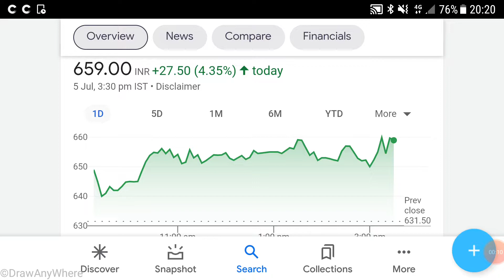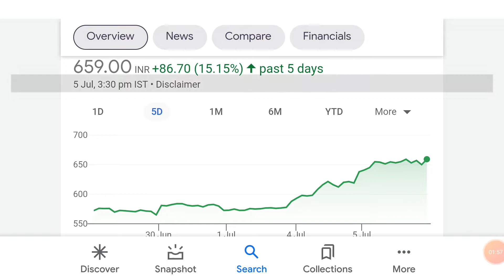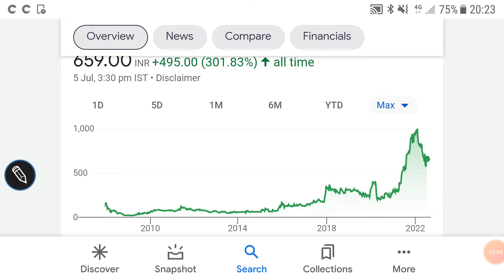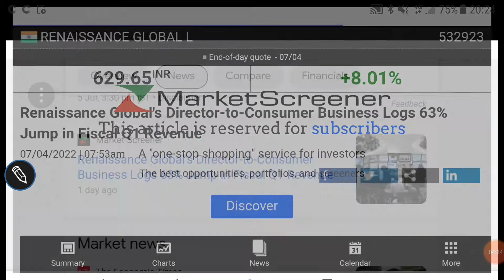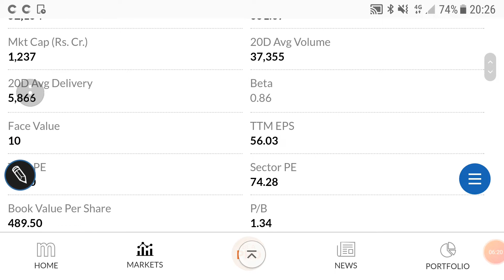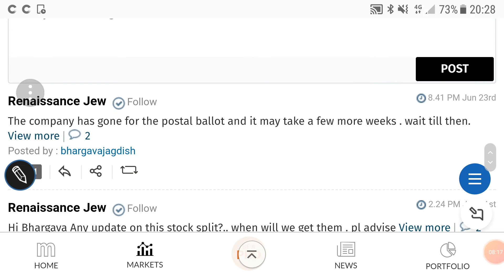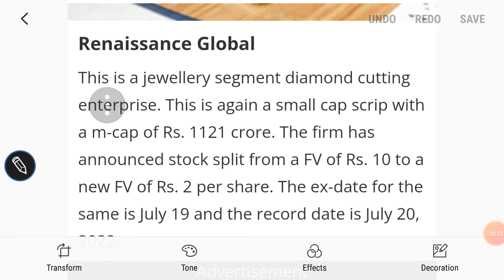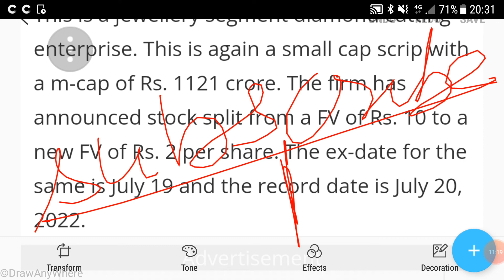Renaissance global share price analysis, breaking news, fundamentals, stock history & past returns!!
Renaissance global share price analysis

Renaissance global share price bse

Renaissance global share price nse

Renaissance global share price latest news

Renaissance global shareholding

Other topics:
Stock investment
Stock analysis
Stock recommendations